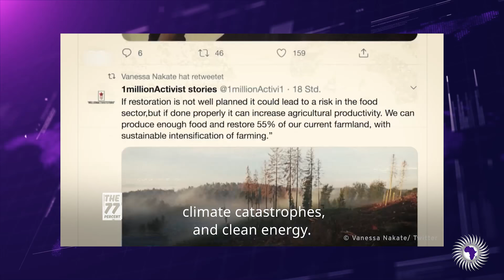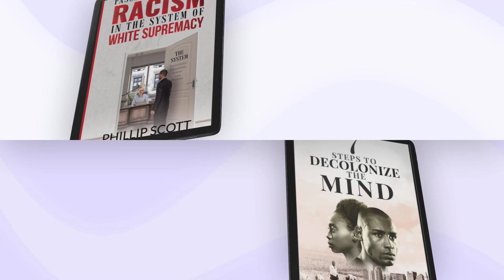A Ugandan Girl Tricked World Leaders Into Exposing Themselves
Wongel Zelalem reports on Vanessa Nakate a young Ugandan girl embarrassing world leaders by exposing their lies.